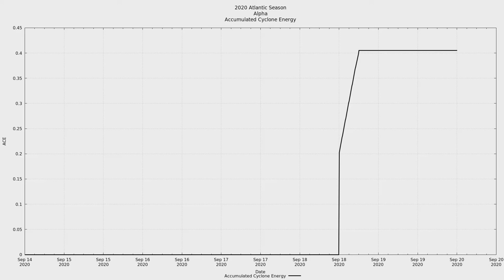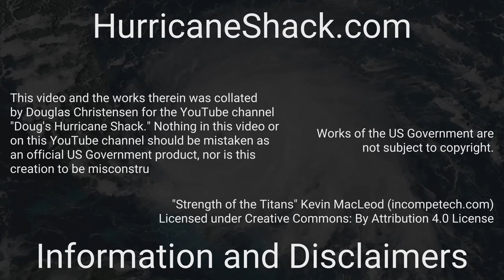2020 Atlantic #24 - Subtropical Storm Alpha (GOES-16 Angle)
[[ This is the first of two videos I plan to have my scripts make for Subtropical Storm Alpha. I'm currently gathering satellite data from Meteosat-11 to make another animation that is on top of Alpha. ]]

Subtropical Storm Alpha was the twenty-fourth tropical system and twenty-second named storm of the hyperactive 2020 Atlantic hurricane season. Alpha is the earliest forming twenty-second storm in recorded history, beating out 2005's Hurricane Wilma by 29 days. Alpha is also the eastern most developing tropical or subtropical storm in the Atlantic basin, beating out 1973's Tropical Storm Christine.

Alpha was also the third confirmed tropical or subtropical system to make landfall on mainland Europe, following an unnamed 1842 hurricane in Spain and 2005's Hurricane Vince. It was the first landfalling tropical or subtropical system in Portugal.

Subtropical Storm Alpha is also notable for heralding in the second time the Atlantic basin ran out of pre-defined names. Per the guidelines of the World Meteorological Organization, the Greek alphabet is used for names going forward.

Subtropical Storm Alpha formed at around 10ºW, an extreme and - as mentioned above - record breaking longitude. The storm gained organization just a short time before making landfall and so officially lasted for three NHC updates (18 hours).

Alpha spawned at least two tornadoes and caused extensive flooding.